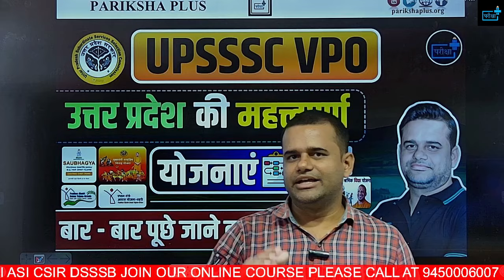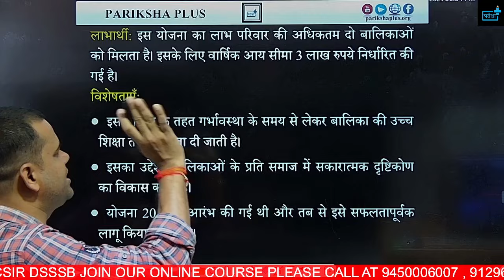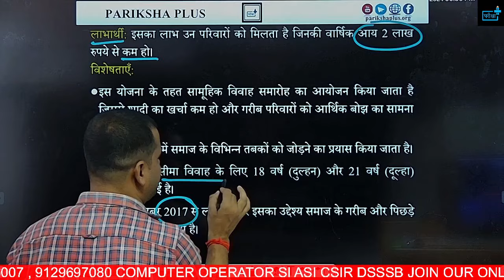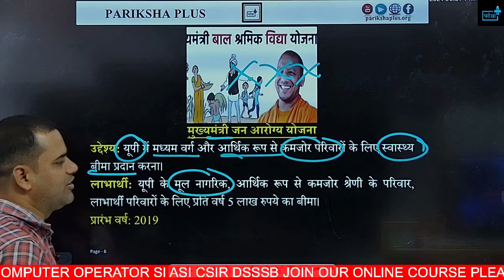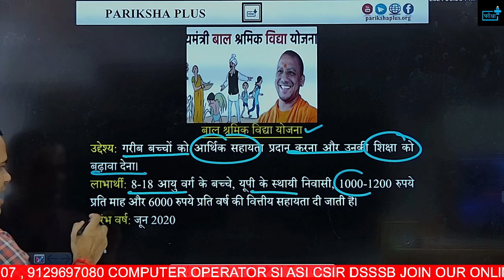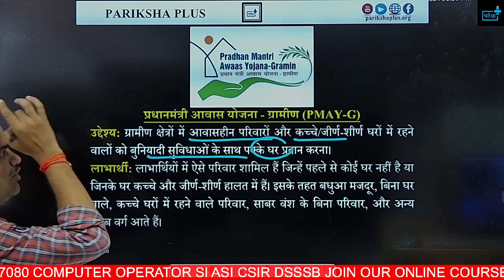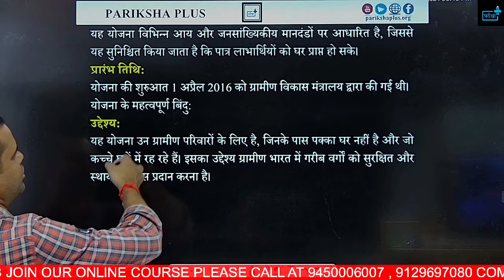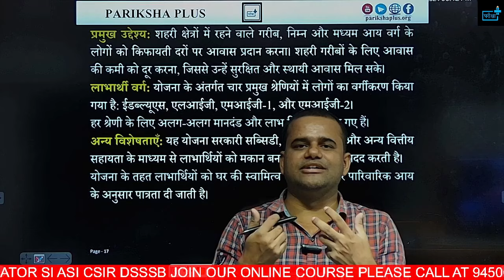UP Govt Schemes for UPSSSC VPO, LEKHPAL, AND Other Competitive Exams 2024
"Top Uttar Pradesh & Central Government Schemes for Competitive Exams 2024 | Must-Know for UPSSSC, UPPCS, UPSC"
The latest update on the UPSSSC Village Panchayat Officer (VPO) recruitment indicates that the exam process for 2023 is progressing, with document verification being postponed recently. The written exam for the 2023 cycle is expected to be held soon, with candidates required to follow the objective type format. The exam will consist of 100 questions, divided into sections covering topics like Panchayati Raj history, computer knowledge, and general information about Uttar Pradesh.

For those preparing for the exam, mock tests are available to help candidates practice and assess their readiness. The selection process will include both a written examination and document verification. Candidates who pass these stages will be eligible for the final merit list

🚀 Preparing for UPSSSC, UPPCS, UPSC, or any other state and national competitive exams? This video is your one-stop guide to the most important government schemes launched by Uttar Pradesh and the Central Government for 2024. We break down the key features, objectives, and benefits of each scheme in simple, easy-to-understand terms to help you ace your exams. 🏆

📌 What You'll Learn:

Essential schemes for 2024 that frequently appear in competitive exams.
Detailed insights into the objectives and benefits of each scheme.
General awareness tips to boost your exam performance.
🎯 Stay till the end for expert tips on which schemes are the most likely to be asked in your exam! Let’s ensure you’re well-prepared to tackle every government initiative question with confidence. ✅

🎯आप हमारा ऐप गूगल प्ले स्टोर से डाउनलोड कर लें | सभी क्लास आपको ऐप एवं हमारे youtube चैनल  पर आपको उपलब्ध करवाई जाएँगी |